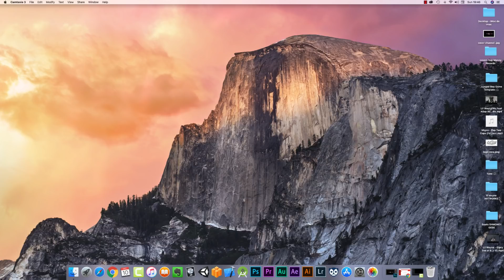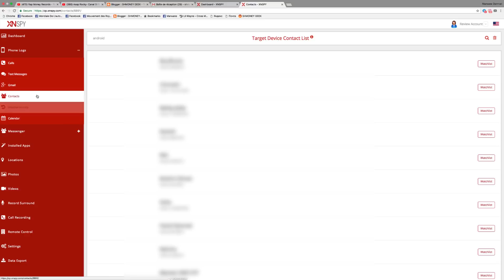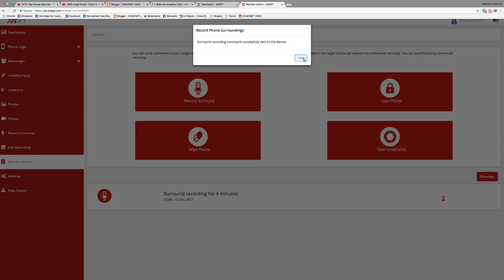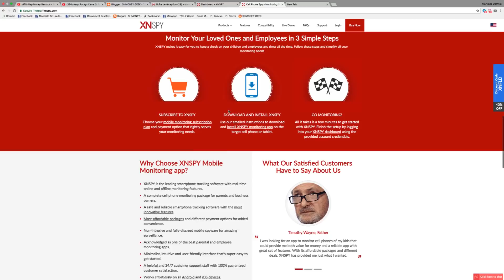Comment suivre un Smartphone avec XNSPY (Messages , Appels , Images)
Quand il appelle à la surveillance numérique et que trop sur un budget, la surveillance XNSPY téléphone cellulaire est la façon de le faire! Surveillez les téléphones cellulaires, les tablettes, les iPhones et les iPads et soyez mieux informé sur l'activité en ligne de vos proches - pour qui vous tenez le plus à cœur.